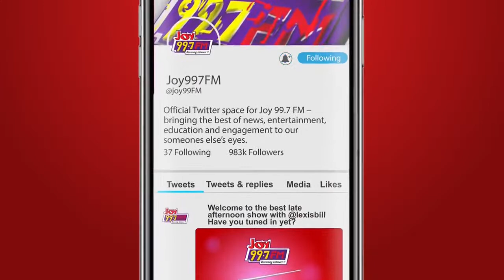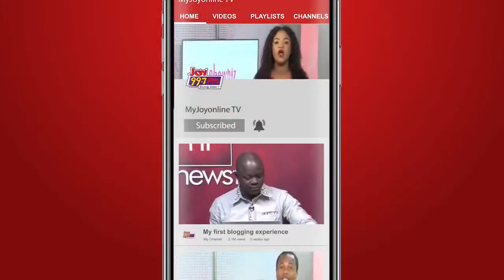Personality Profile with Lexis Bill | Thursday, 28th July, 2022